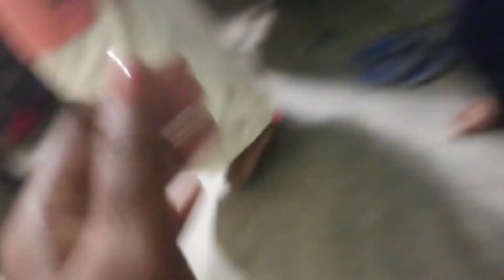Munu Adi Jedi kanai#